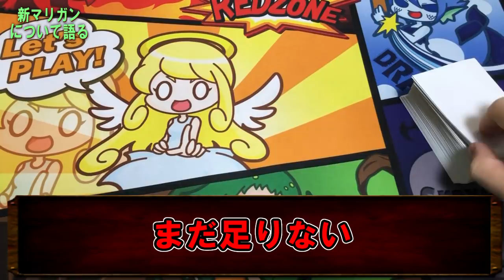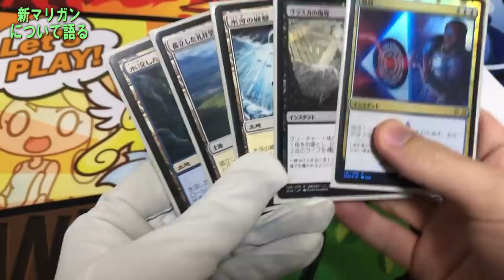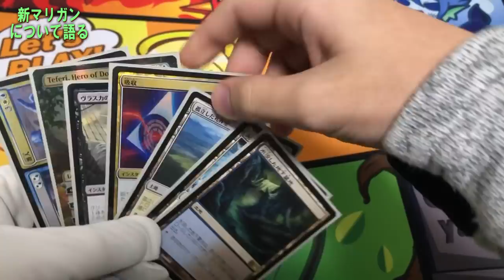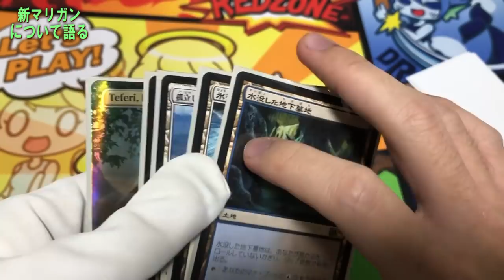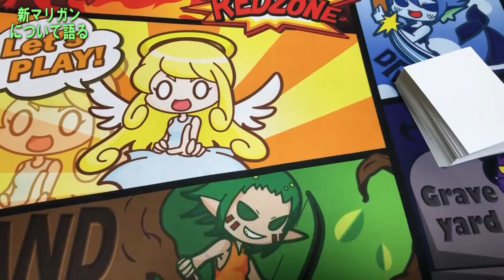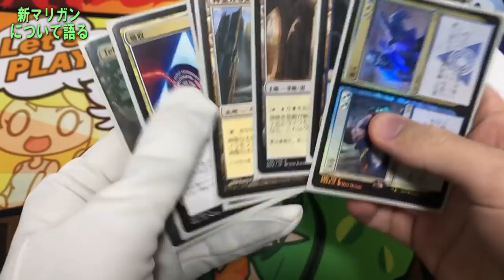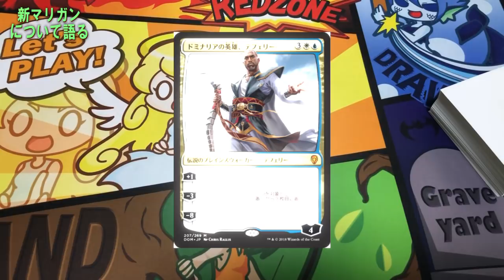【開封大好き】新マリガンルールについて語る【MTG】